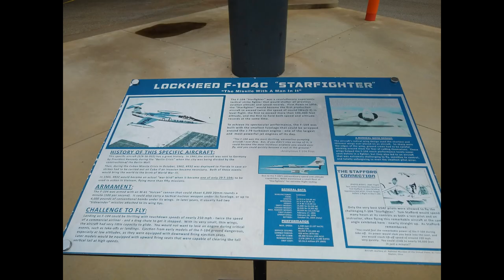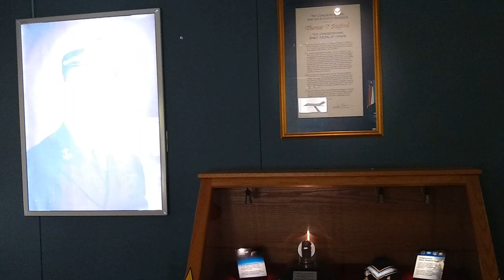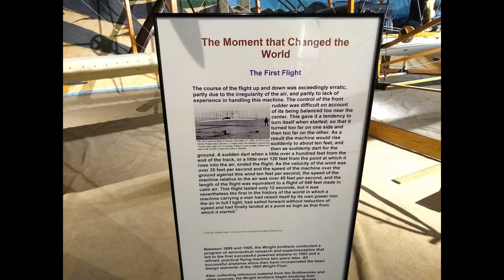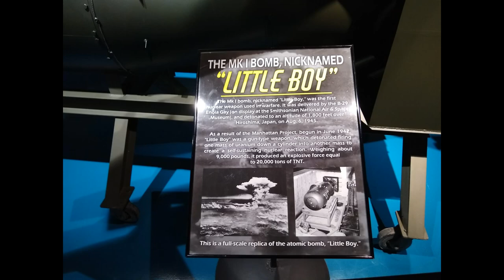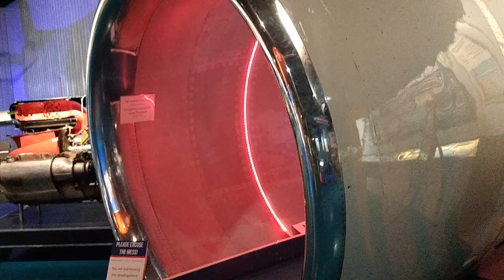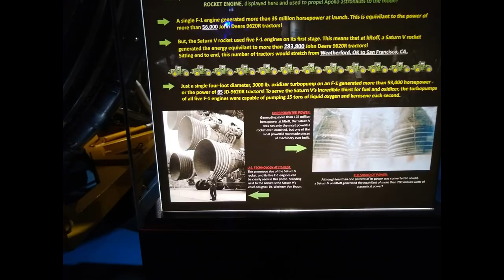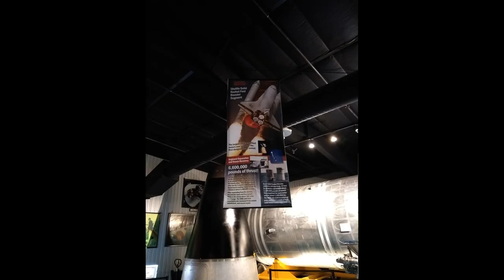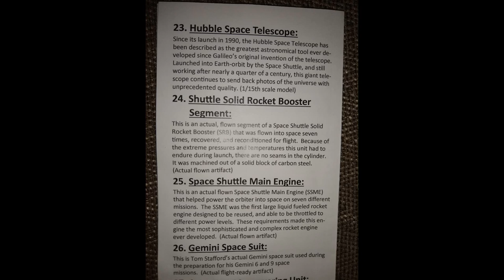#2 Traveling the USA / Stafford Air and Space Museum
Traveling the USA to Oklahoma and visiting the Stafford Air and Space Museum. General Tom Stafford is a big part of the museum, he was one of the first Apollo Astronauts in 1969 on Apollo 10 to do a dry run around the moon and return. This laid the ground work for Apollo 11 to have the first man on the moon just a few months later. Hope to get into New Mexico and Arizona for warmer temperatures. Tom was one of many Astronauts who came from the great state of Oklahoma...